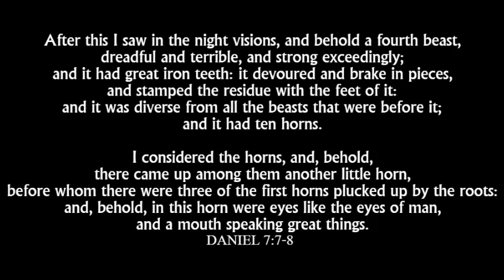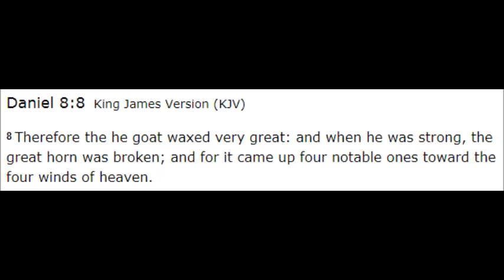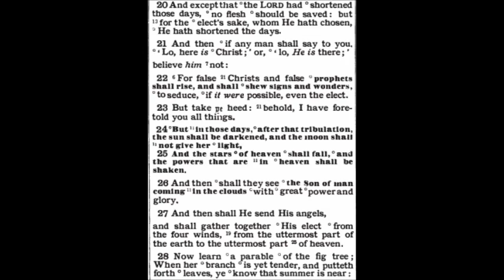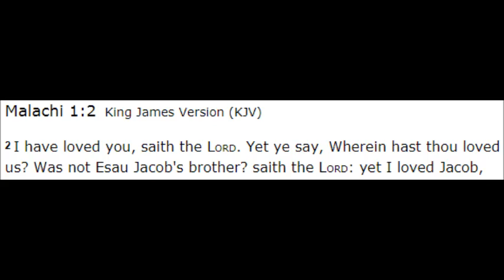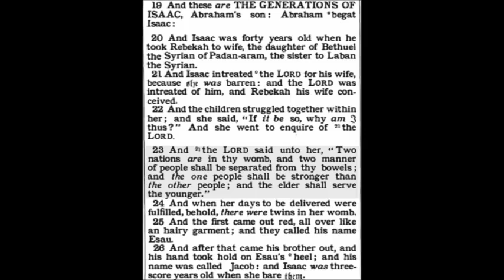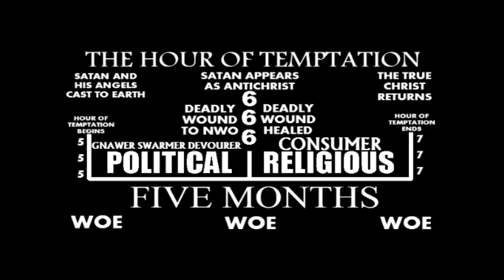The REAL New World Order